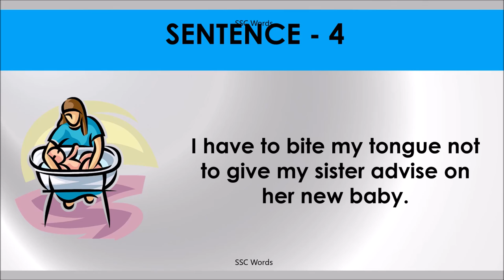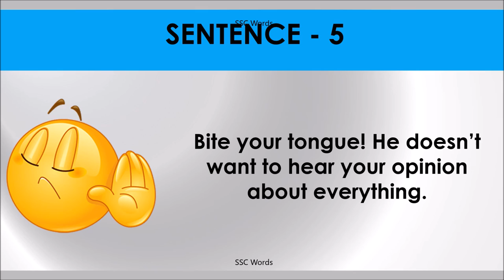BITE TONGUE Idiom 1442 # Meaning and five sentences # SSC Words